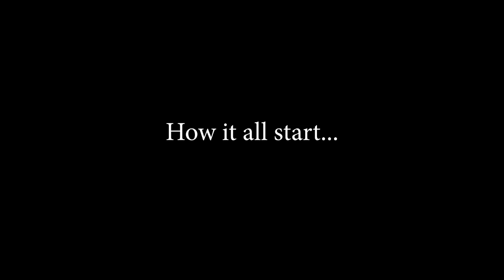Man and Yash Temptation 🙄🙄